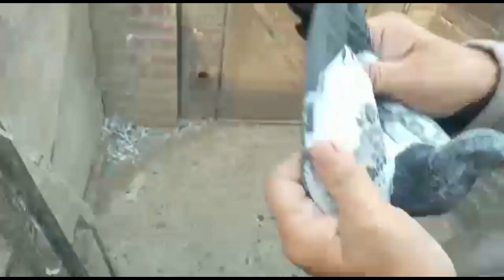Laajawab bachy /03237988919